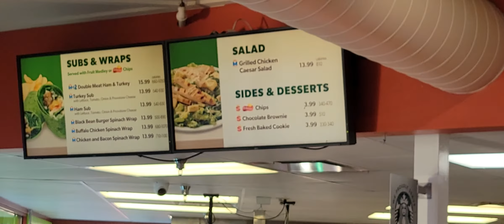Starbucks at Go Fresh Cafe Fright Fest Six Flags Great America 9-18-21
While L. Michelle and I waited for the Uprising Parade to come around, I got a look at the Starbucks that opened this year in the Go Fresh Cafe. The prices aren't that much more than a normal Starbucks!